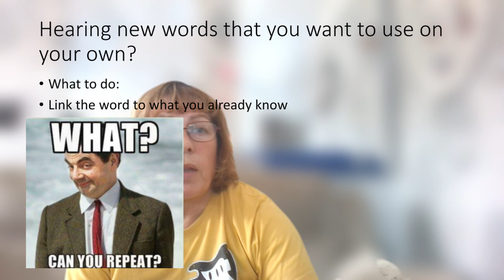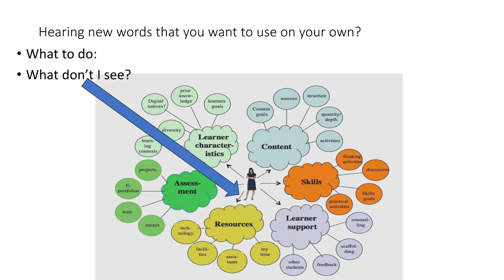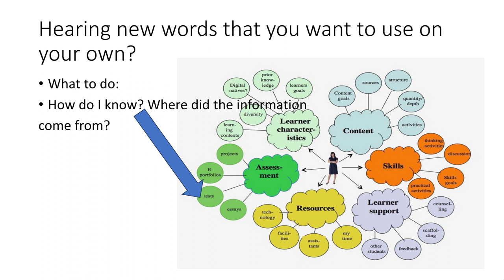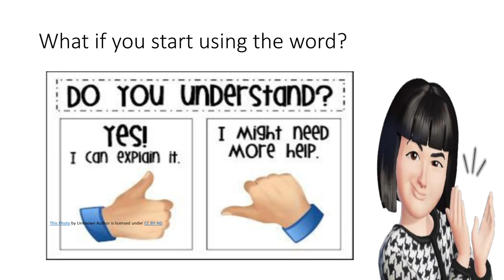Hear, Use, Know English vocabulary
Know what you need to do to learn new words. Have you asked yourself these ten questions before you learn new words?